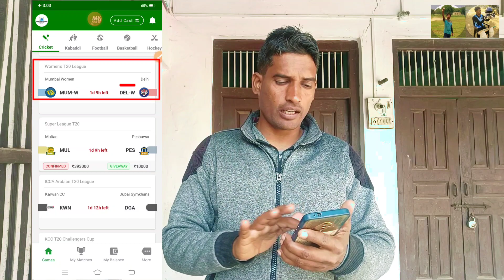Women's Premier League 2024 Coming Soon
Women's Premier League 2024 Coming Soon | Duhan Fantasy House | WPL 2024 |

UPDATES